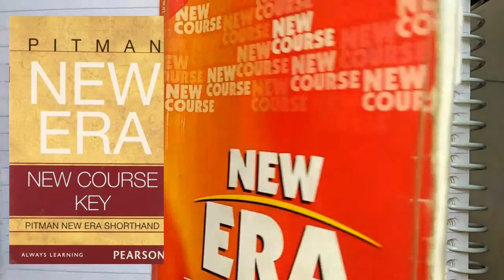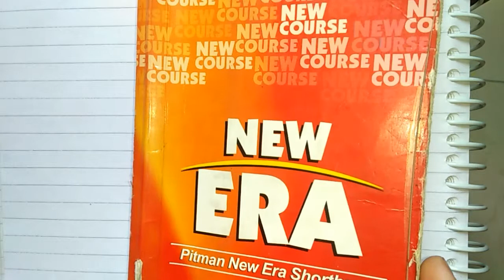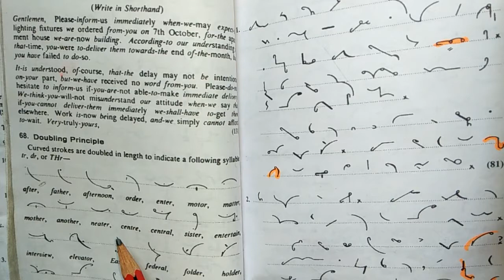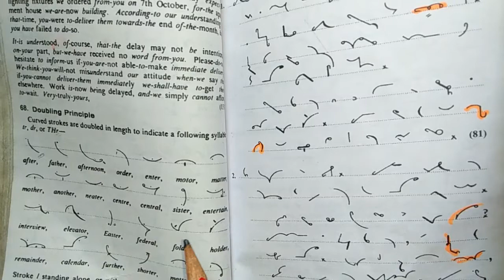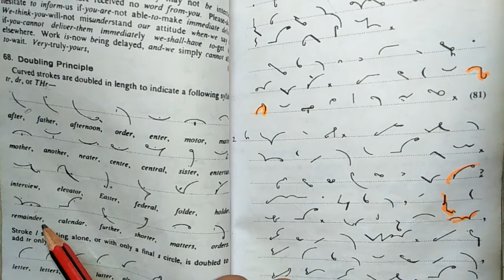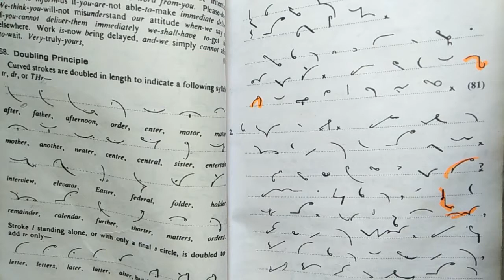English steno online classes || carrierknowledge || shorthand chapter 15 || rule of "Doubling"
English steno online classes || carrierknolwedge || shorthand chapter 15 || rule of "Doubling"

steno online classes || carrierknowledge || pitman new era book

7.English